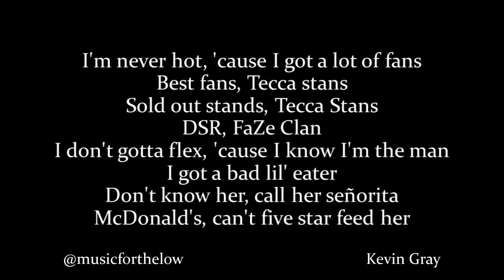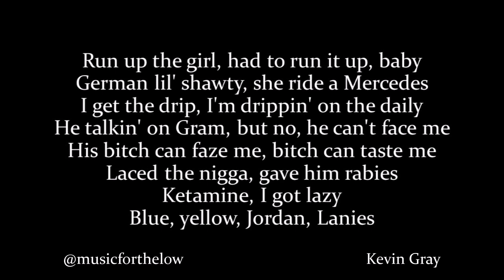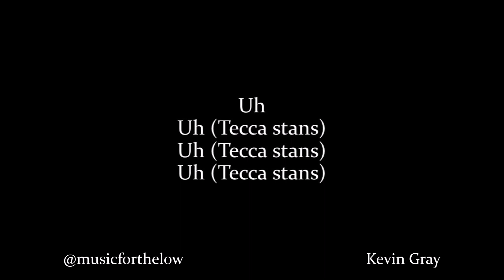Lil Tecca - Senorita (Lyrics)